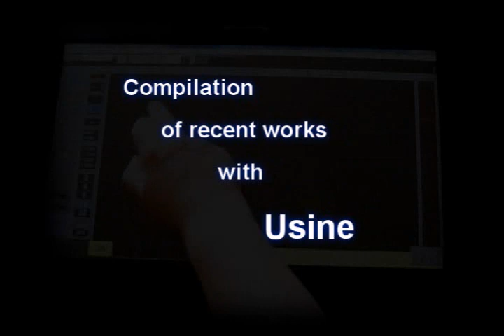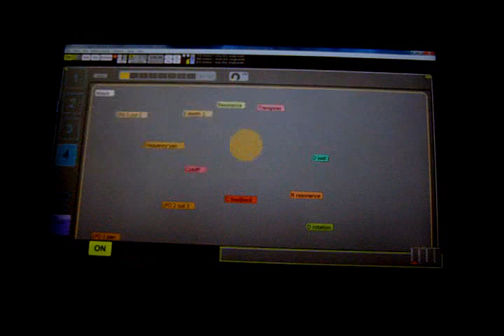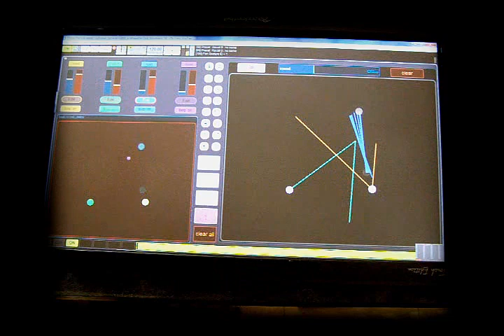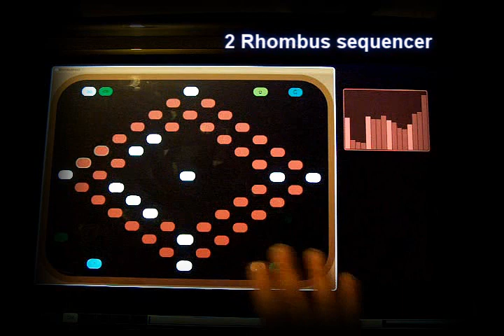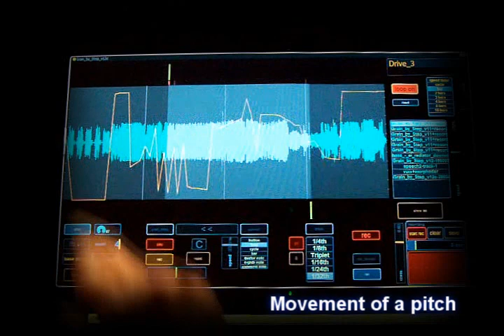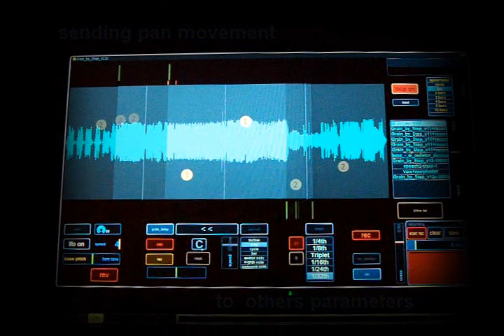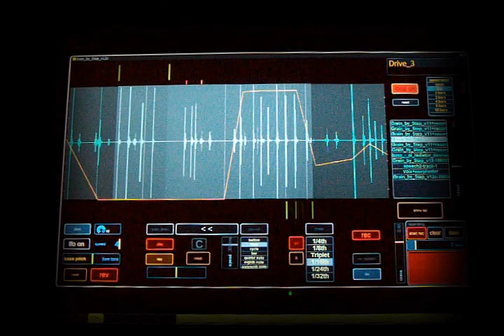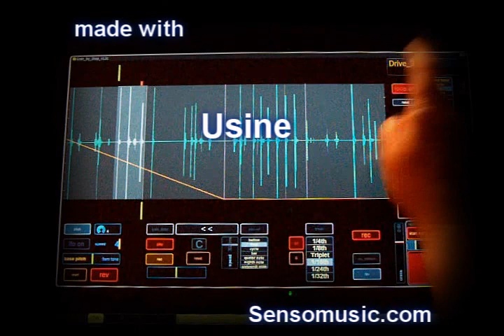Nay-Seven Works Compilation .wmv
using a multi touch screen , working on graphics and music